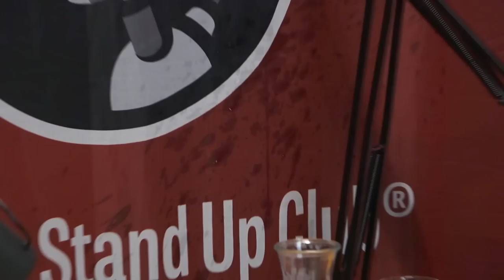Vitsit Sikseen! Jakso 29 - Teemu Vesterinen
Vitsit sikseen! -podcastin 29. jaksossa vieraana stand up -koomikko Teemu Vesterinen.
Teemu Vesterinen on ehtinyt tehdä stand up komiikan saralla aikalailla kaiken kuten perustanut, ei yhden parhaista vaan, parhaan stand up -klubin. Koska Teemun matka on ollut pitkä niin mukaan on mahtunut ylä ja alamäkiä, mutta tämän hetkinen Teemu on paras Teemu. Kuuntele kuinka Teemu kertoo mm. tulevasta "Trauma" soolostaan, teoriastaan Kuopiolaisista ja kuinka kaipasi tanssia vaikkei ollut ikinä tanssinutkaan. Lisää Teemun keikoista osoitteesta

Tuotanto: Suomen Stand Up Club Oy